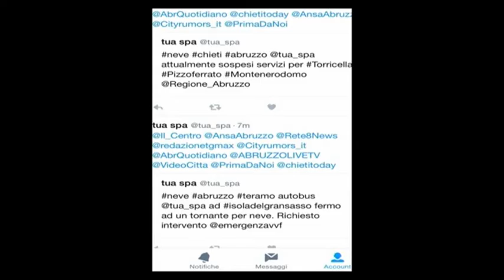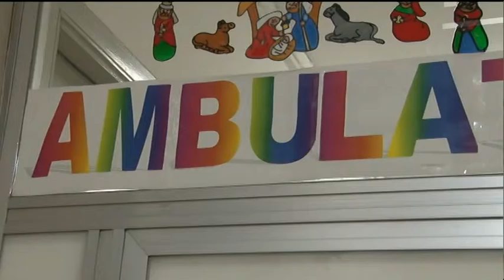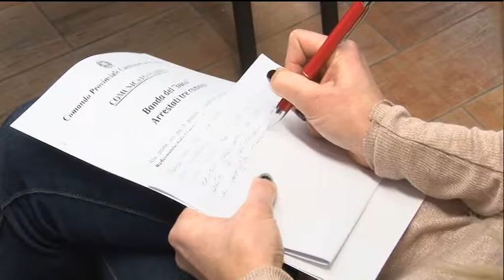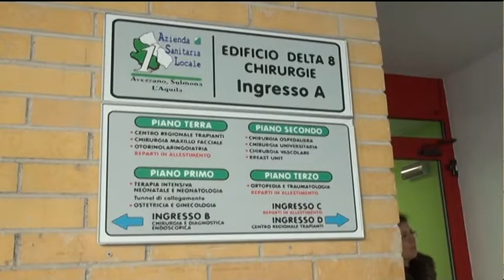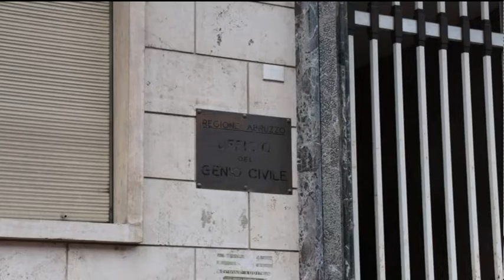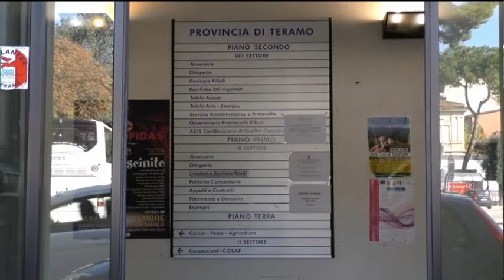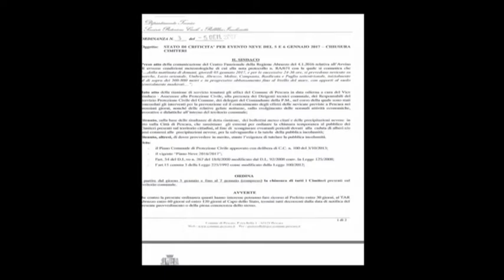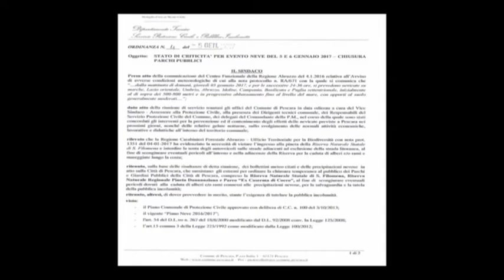TgSei Edizione della notte Giovedì 5 gennaio 2017